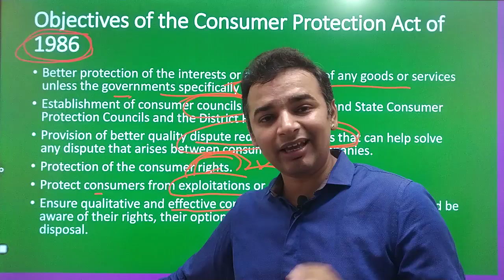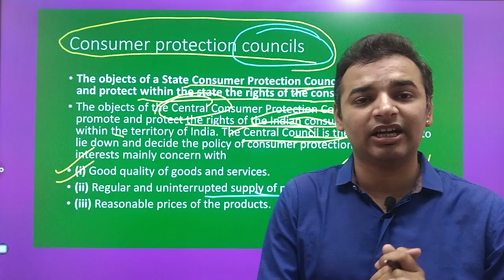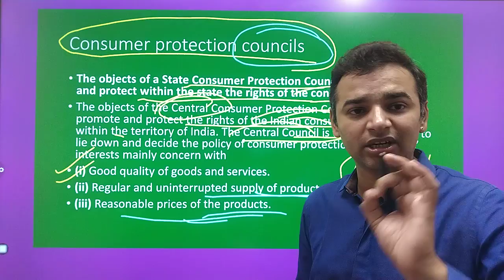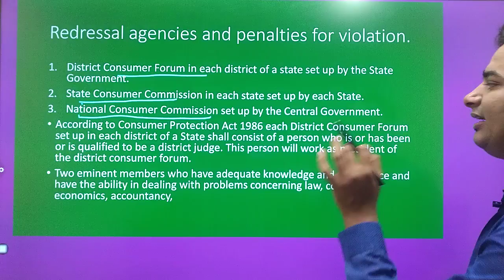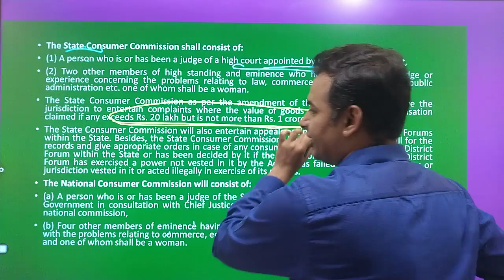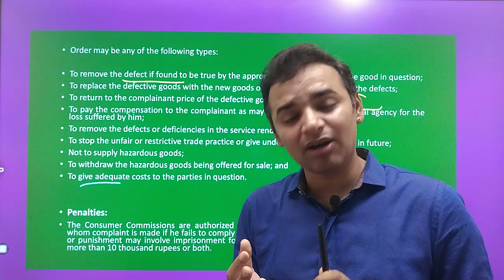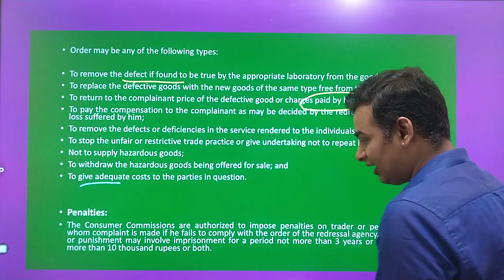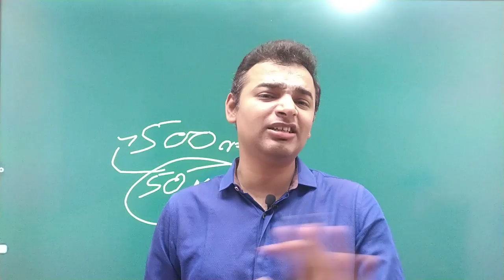Business Environment and Legal Aspects of Business | Unit 5 Part 2 | Consumer Protection Council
For Support us Our UPI ID is : anandvyas123@okaxis